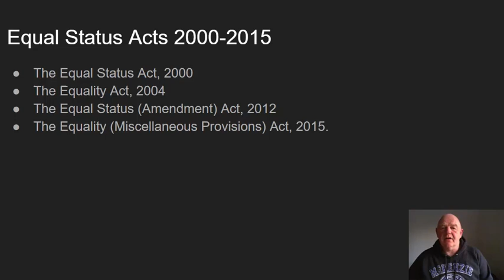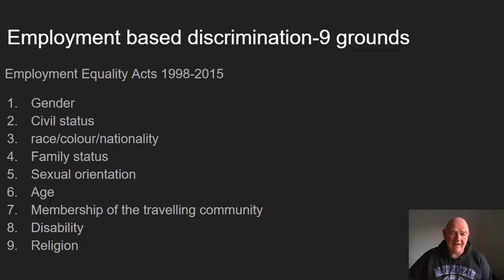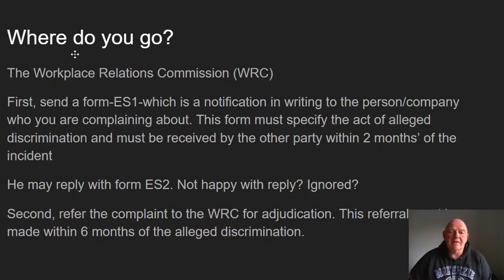Discrimination in the Provision of Goods and Services in Ireland